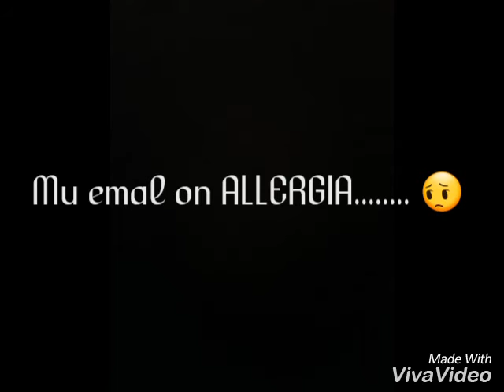Hüvasti Eliise mu kass..... 😢😢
Ma väga igatsen oma kassi